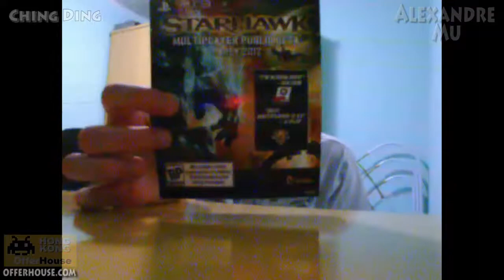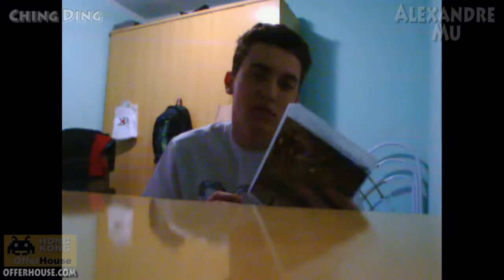Unboxing OfferHouse Uncharted 3 Drake's Deception